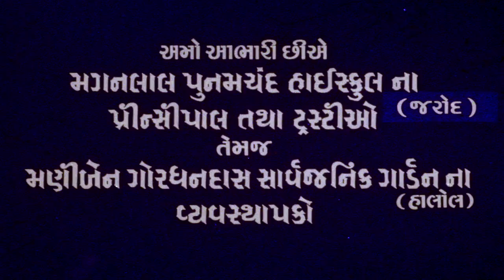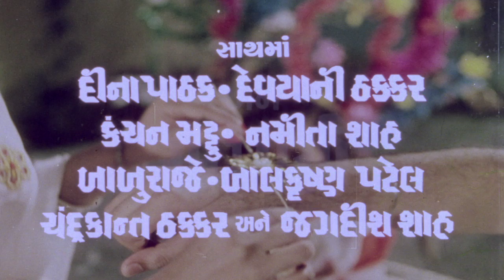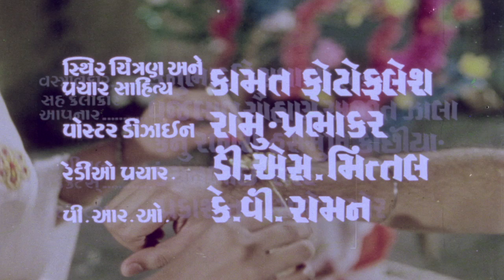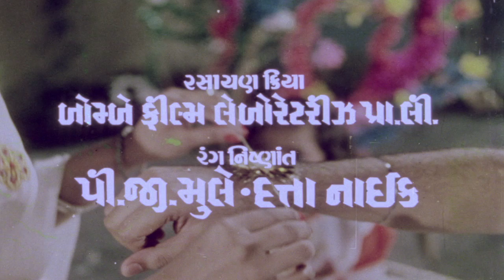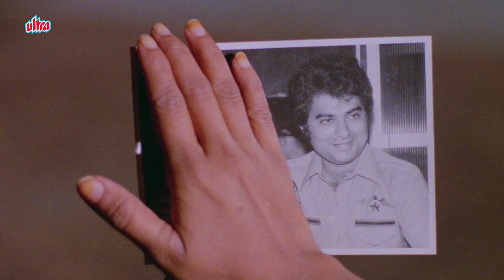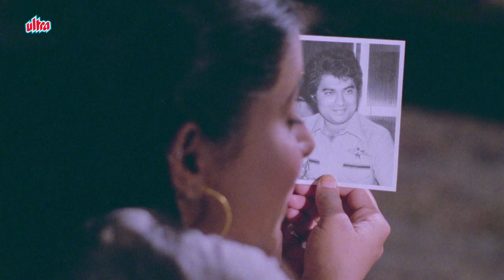Maari Bena Full Movie – મારી બેના – Super Hit Gujarati Movies – Action Romantic Comedy Movies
Enjoy Latest Gujarati Full Movies Super hit Action Romantic Comedy Adventure Movie Maari Bena.
Starring : Arvind Kirad, Rita Bhaduri, Dina Pathak, Devyani Thakkar, Kanchan Bhatt, O. P. Ralhan, Namita Shah, Babu Raje, Balkrishna Patel, Chandrakant Thakkar, Jagdish Shah, Aparna, Padma Khanna and Madhav Kishan.
Story And Screenplay – Jagdish Shah
Music Director – Avinash Vyas
Singers – Asha Bhosle, Usha Mangeshkar And Mahendra Kapoor
Producer – O. P. Ralhan
Production Companies – Ralhan Productions